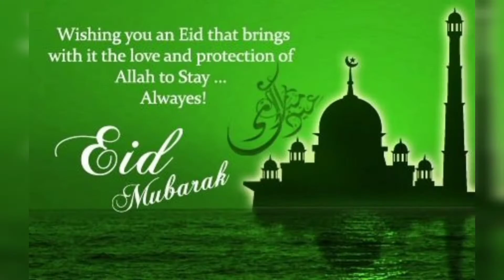EID MUBARAK 2021💚| STAY HOME STAY SAFE | Amazing faizy 🥰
എന്റെ എല്ലാ കൂട്ടുകാർക്കും🕌 എന്റെയും എന്റെ കുടുമ്പത്തിന്റെയും💚 Eid mubarak ആശംസകൾ 💚💚💚

ക്യാമറ :- aseem pvr💚
Edit :- faizal bin aziz